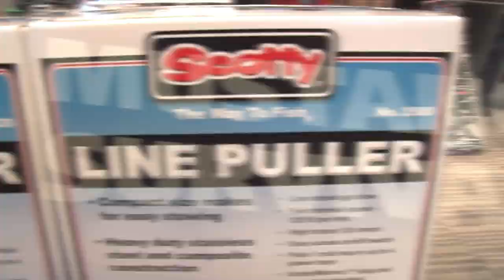Steveston Marine & Hardware at the boat show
BCO Host Mike Mitchell visited the Steveston Marine & Hardware booth at the 2013 Vancouver Boat Show to see what they had to offer and what they have planned for the 2013 Boat & Sporstmen Show at TradeX March 1-3.